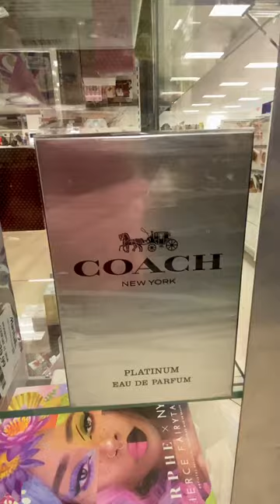Marshall’s Fragrance Shopping. Shop With Me